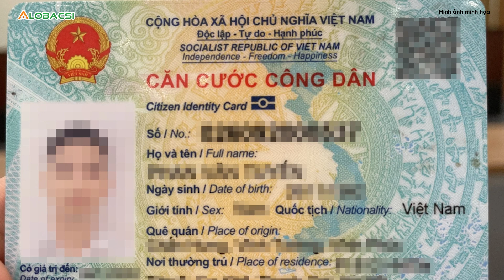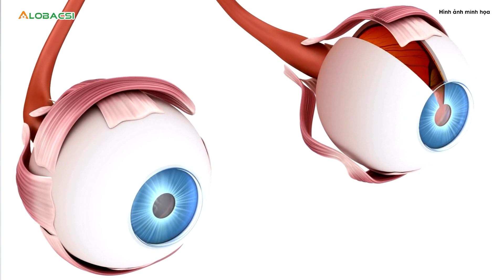Mống mắt nằm ở đâu, vì sao được thu thập làm dữ liệu thẻ căn cước?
Mống mắt của mỗi người có cấu trúc đường vân phức tạp và duy nhất, không thay đổi nhiều theo thời gian. Ngay cả anh em sinh đôi cũng không có mống mắt giống nhau.
MỌI GÓP Ý XIN GỬI VỀ:
Hợp tác nội dung:  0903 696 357